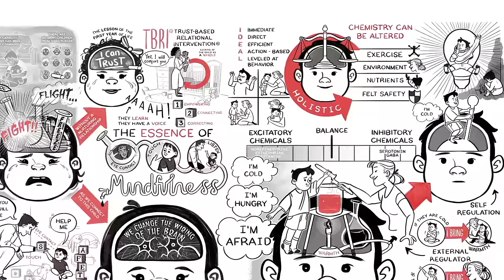TBRI®: Trust-Based Relational Intervention®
What is TBRI®? We are pleased to present a new video resource that answers that very question. It is our hope that the TBRI Animate will inspire parents and professionals across the world to bring deep healing to vulnerable children.

Writer/Director/Producer: Cynthia Hall (Dallas, TX)